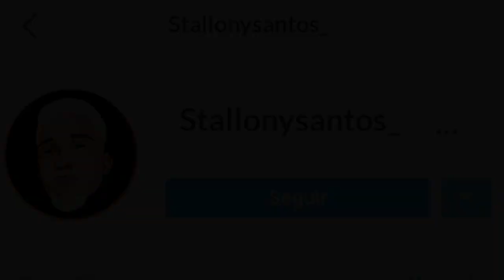MC G15,MC LIVINHO & MC DON JUAN - CASA DA CLIENTE, TEM COISAS QUE O TEMPO VAI MUDAR VS BEAT BOLHA